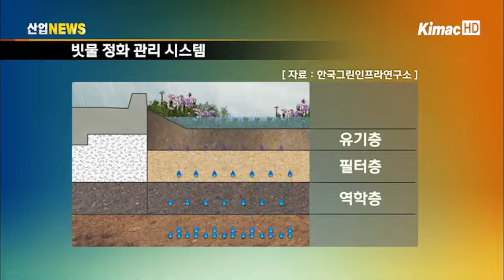국내 최초 '빗물관리 주차장'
[아니운서]
아스팔트 도심바닥의 침수와 오염을 해결하기 위해 국내 최초로 '빗물관리 주차장' 사업이 시범 도입됐습니다. 환경오염 예방과 녹지면적 증가라는 두 마리 토끼를 동시에 잡을 수 있을 것으로 기대됩니다. 강신일 기자가 취재했습니다.

[리포트]
아스팔트로 뒤덮인 도심바닥은 비가 오면 넘치기도 하지만, 땅속으로 스며들어 토지를 오염시키기도 합니다.

상암동 월드컵 공원 주차장입니다.

아스팔트 도심바닥의 고질적 문제를 해결하기 위해 국내 최초로 빗물관리 주차장, 일명 'G-파킹'사업이 시범 도입됐습니다.

주차 공간 옆에 있던 콘크리트를 걷어내고 식물과 토양으로 덮인 식생수로를 설치한 신개념 주차장입니다.

핵심원리는 이 필터.

70㎝ 깊이의 빗물받이에 모아진 빗물이 수압에 의해 필터를 통과하는데, 이 과정에서 중금속 등의 유해물질이 걸러져 토양으로 스며듭니다.

스며든 빗물은 2차로 유기층과 필터층, 역학층으로 구성된 토양층을 차례로 통과하면서 자연친화적인 정수가 가능하게 되는 것입니다.

[인터뷰 - 한성현 과장 / 서울시 서부공원녹지사업소]
~기존의 주차장은 배수로가 콘크리트로 돼 있어서 물이 속도가 빠르고, 하수구로 급하게 몰려드는 바람에 홍수피해가 난 사례가 있습니다. 빗물을 줄여줌으로써 도시 홍수예방에 기여할 수 있는 효과가 있습니다.

생태수로에 모아진 물은 10분당 1㎝씩 토양으로 침투해 우천 시 24시간 내에 투수를 완료하도록 설계됐습니다.

배수 외에도 물에 강한 맥문동 등의 식물을 통해 녹지면적을 늘린다는 장점도 있습니다.

[인터뷰 - 신정엽 부사장 / 빗물관리업체]
~1차적으로 주차장에서 발생할 수 있는 중금속이나 각종 유해물질들은 필터를 통해서 거르고 2차적으로 생태수로 하부에 있는 구조형 토양을 통해서 2차적인 중금속을 예방함으로써 각종 유해물질의 저감과 생태면적율의 증가 등을 기대할 수 있습니다.

서울시는 이번 시범사업 모니터링 결과를 통해 향후 노후화된 주차장들을 대상으로 사업을 확대해나갈 계획입니다. 산업뉴스 강신일입니다.